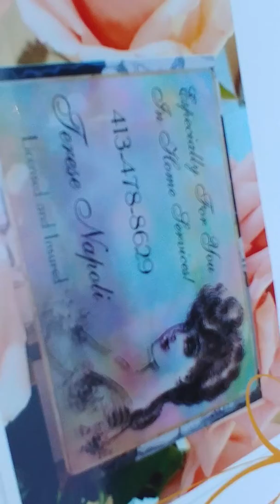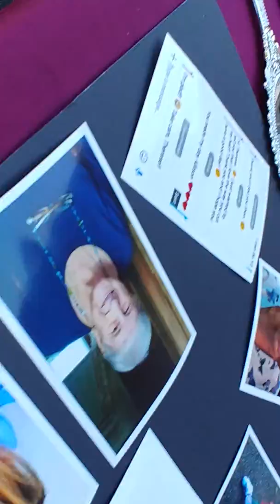Craft Fair, come watch the short Vlog!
!#This video contain info on my mom's business and, phone number, and other things##!